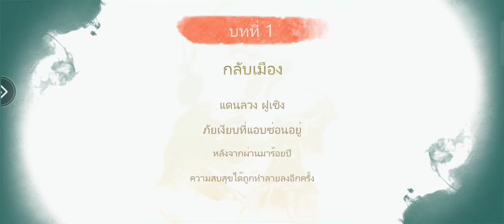Demon Sutra เปิดให้บริการในสโตร์ไทยทั้ง 2 ระบบเเล้ว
เกมมือถือ MMORPG ผจญภัยแฟนตาซีสไตล์เอเชีย

Demon Sutra เกมมือถือผจญภัยแฟนตาซีสไตล์เอเชีย ร่วมปลดล็อกม้วนภาพวาดสัตว์ปีศาจสุดลึกลับ ผนึกให้ปีศาจเหล่านั้นยอมศิโรราบ และปกป้องเมืองจ้าวฮุยให้พ้นอันตราย ตัวเกมเต็มไปด้วยดันเจี้ยนมากมาย ให้ท่านหาอุปกรณ์เทพต่างๆได้อย่างสบาย สกิลสุดเท่และยอดเยี่ยม ช่วยให้ท่านต่อสู้ได้อย่างไม่รู้จักเหน็ดเหนื่อย สัตว์เลี้ยงสุดน่ารัก พร้อมกับรูปลักษณ์ที่หลากหลาย ติดตามเป็นเพื่อนท่านไปทั่วทุกหนแห่ง มินิเกมสุดสนุกและเล่นง่ายไม่เหมือนใคร ให้ท่านได้สัมผัสประสบการณ์เกมที่ไม่เคยมีมาก่อน

⚙️พื้นที่เกม⚙️   908  MB หรือมากกว่าถ้าโหลดทรัพยากรทั้งหมดเสร็จ

oppo a92